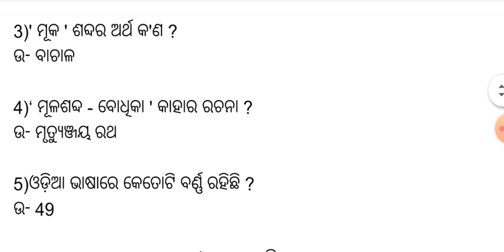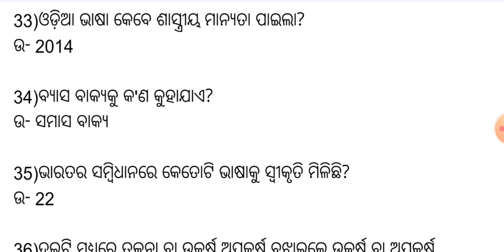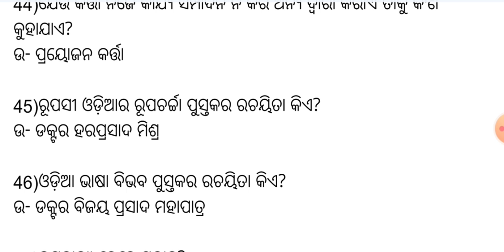OSOU BAOD-7 ONLINE ASSIGNMENT EXAM QUESTION AND ANSWER ANALYSIS 2022 3RD SEMESTER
@OSOU @BAOD_7 Online ASSIGNMENT @SHORT QUESTION AND ANSWER @3rd SEMESTERପରୀକ୍ଷା ଉପଯୋଗୀ ସଂକ୍ଷିପ୍ତ ପ୍ରଶ୍ନୋତ୍ତର

OSOU_BAOD_7 ONLINE ASSIGNMENT EXAM QUESTION AND ANSWER 3rd_SEMESTER ପରୀକ୍ଷା ଉପଯୋଗୀ ସଂକ୍ଷିପ୍ତ ପ୍ରଶ୍ନୋତ୍ତର

# ଆପଣଙ୍କୁ ଆମର ଏହି ଚ୍ୟାନେଲକୁ ସ୍ଵାଗତ 🙏